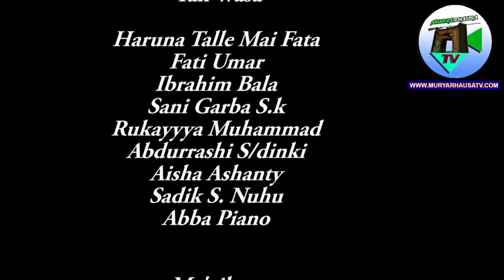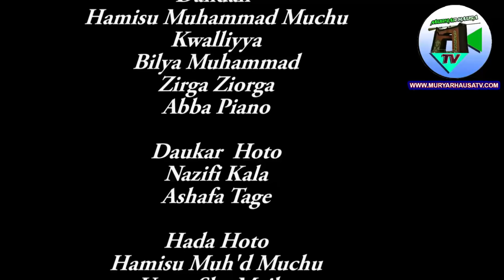BURIN DAN ADAM 3&4 Original